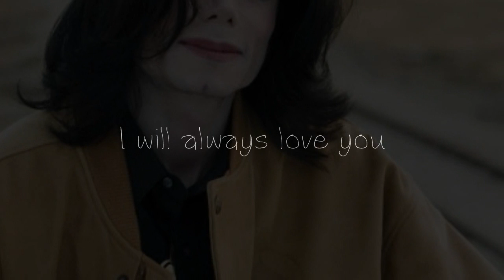Michael Jackson rare and Personal Pictures (HD)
i miss u so much :(
It's was one year on june 25th since he died and I still can't believe she's gone .

I MADE THIS VIDEO 4 HIM PLEASE Comment AND rate